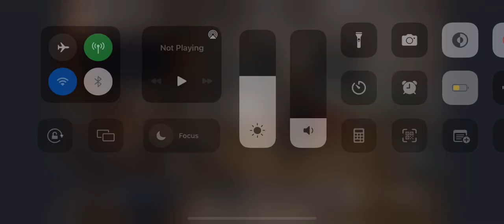Bend and snap